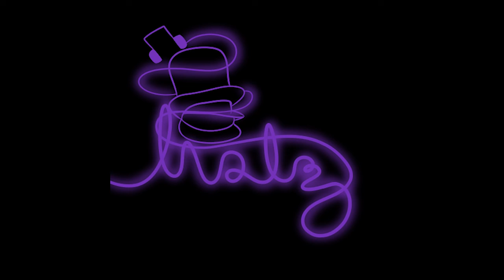Good Vibrations - The Beach Boys | A HatStack Cover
I ended up cutting the bridge.

This is part of a personal project of mine to record a song every week of 2022. It can be a cover, an original, or just an idea; I want to break out of my comfort zone of just sitting on ideas. Some ideas flounder and some flop, but if you don't try you will never succeed. If you decide to stick around on this journey, please enjoy!

A cover of Good Vibrations by The Beach Boys
Recorded and Performed by HatStack